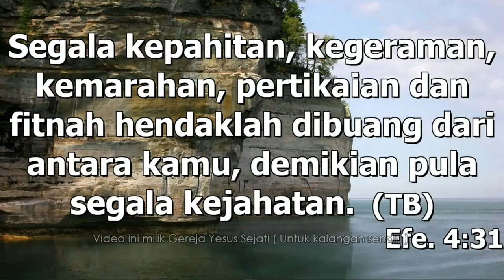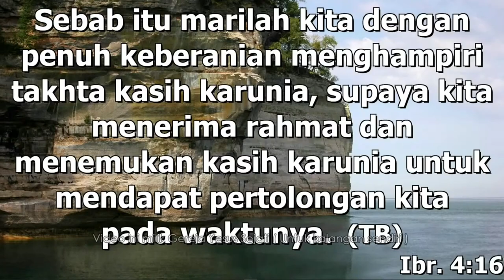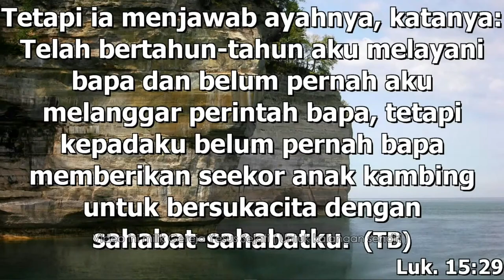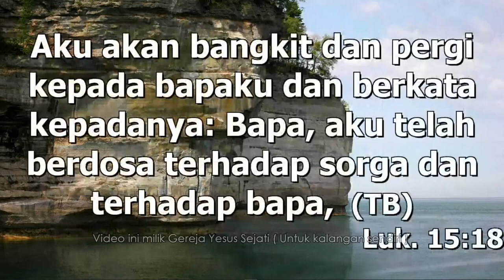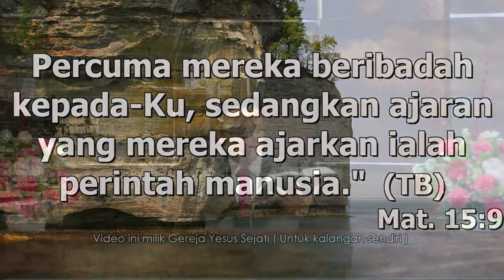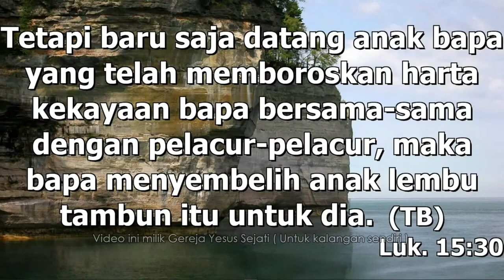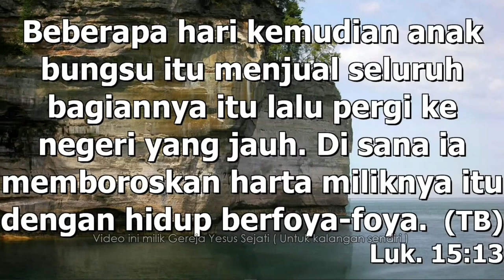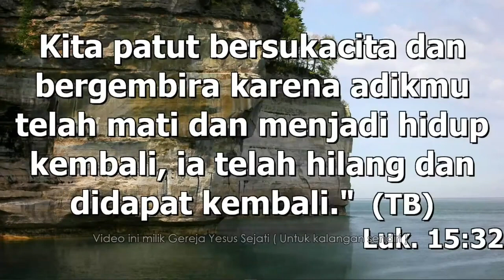Terhilang Dalam Rumah Bapa (Pdt. Paulus)